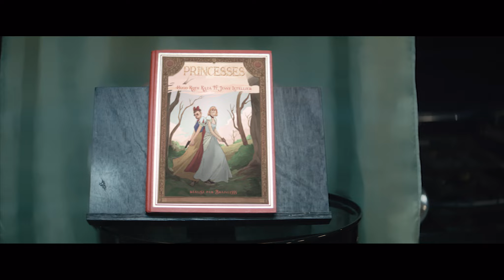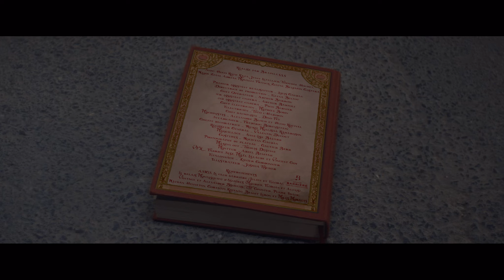PRINCESSES feat Jenny Letellier @lemondealenversvideo - Hugo R. Raza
Quand Blanche Neige et Cendrillon pètent le plombs.
Hugo Roth Raza feat Jenny Letellier @lemondealenversvideo

Nos paires :
Hugo : GEL-Quantum 180 3MX exclusivité chez Courir !
Jenny : JAPAN S PF

Prod by Ares Beatz et 404NotFound
Enregistré et mixé au Studio Les Vieux Arts

Vidéo :
Réalisé par Brainlesss,
Avec Hugo Roth Raza, Jenny Letellier, Timothée Hochet,Najim Ziani, Adrian Monalli, Franck Ziatni, Benjamin Castera
Premier assistant réalisateur ... Louis Caudan
Directrice de production ... Elena Bultot
Chef Opérateur ... Arthur Barrow
1er assistant caméra ... Arthur Bartoli
2nd assistant caméra ... Paco Bernier
Chef électricien ... Mathieu Bobin
Électricien ... Théo l’Haridon
Chef machiniste ... Dino Fey
Machinistes ... Alexandre Bloch et Hugo Rotivel
Steadicamer ... Frédéric Borensztein
Cheffe décoratrice ... Nickie Mialisoa Ramaroson
Régisseur Général ... Valentin Ducout
Maquillage ... Anne-Lise Bayard
Costumes ... Nolwenn Caudan
Photographe de plateau ... Gautier Berr
Making off ... Thomas Desenne
Monteur ... Ariel Benitah
VFX ... Fabrice Sesé, Maël Lalaude et Vincent Goy
Étalonnage ... Xavier Cordonnier
Illustrateur ... Joshua Fischer

Remerciements
ASICS,
Le club barrière (Julien et Elora),
Le relais Montesquieu d’Asnières (Maurice, Florian et Alexis),
Vantage, TSF, Cininter, Pleine Image,Nathan Henneton, Remi Gérard,Alexander Bscheild,
Corentin Kimenau, Benoit Luron et Miles Morales